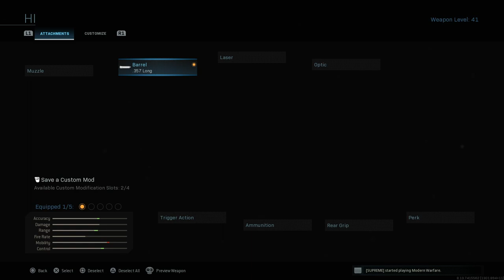Akimbo .357 Snakeshot ONLINE Gameplay on Shipment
Hey guys

So you know that I had to grind this one out for you! I couldn't leave you with just the bot gameplay. Seriously akimbo .357 with snakeshot is OP and so so fun to use.

Hope you enjoy the video - Im off to bed!

E-Roc